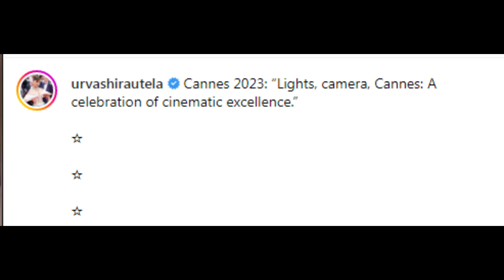Urvashi Rautela should follow the path of Aishwarya Rai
fact story in hindi,
1,000 amazing facts,
fact story news example,
Most intresting Facts,